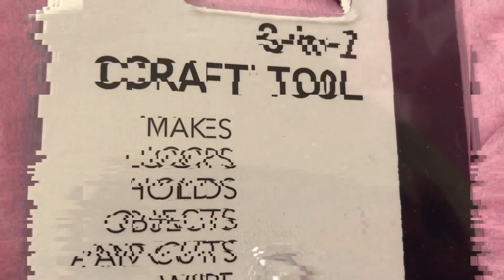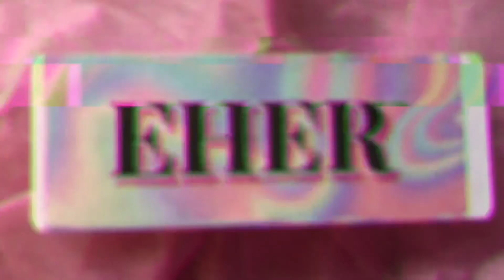DO YOU WANT TO START BANGLE BUSINESS?